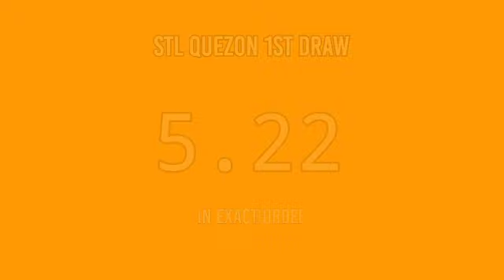3rd draw, STL QUEZON 8PM result today STL pares May 28, 2022 evening draw result